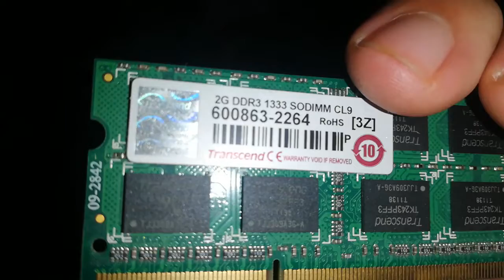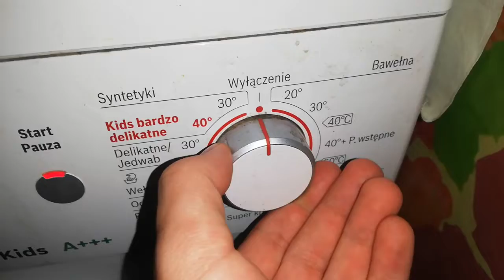Zmieniamy pastę w laptopie za 20 tyś zł!! (Vlog #224)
Laptop gamingowy za 20 tyś zł.
Polecane laptopy
Zmiana pasty termoprzewodzącej w komputerze.